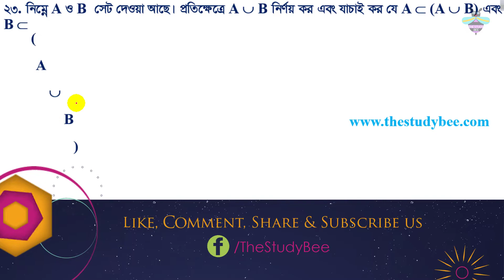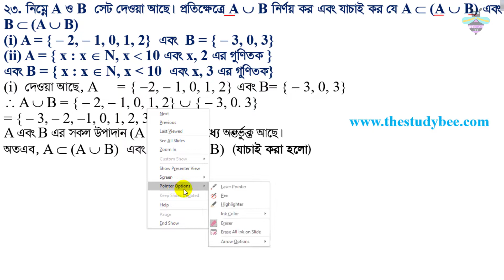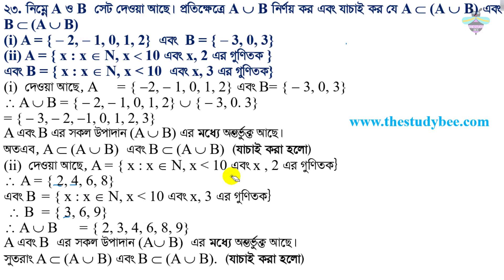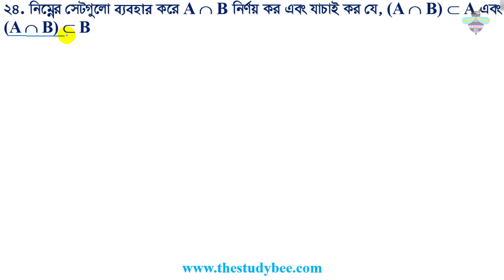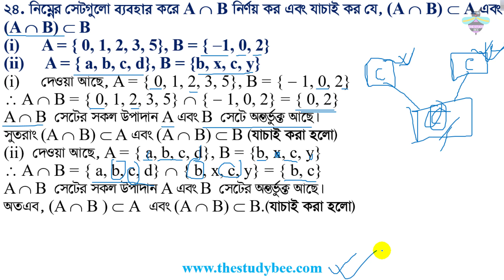উচ্চতর গনিত||সেট ও ফাংশন||১ম অধ্যায় ১.১ ||৯ম পর্ব||SSC||Higher Math||গনিত সমাধান||Problem solve